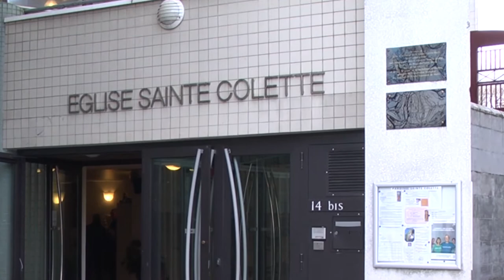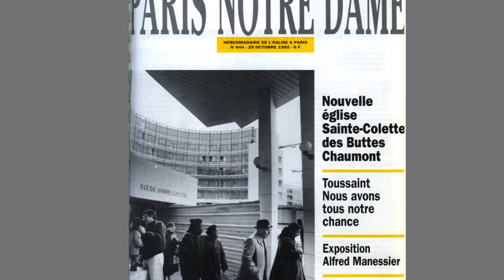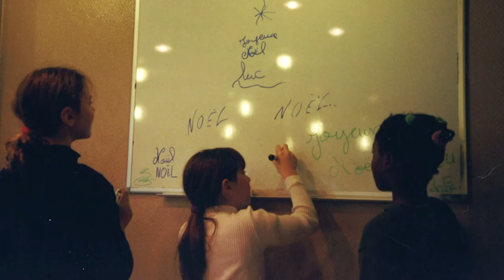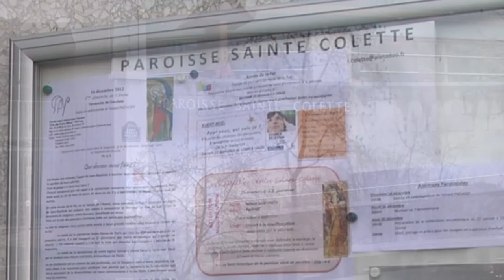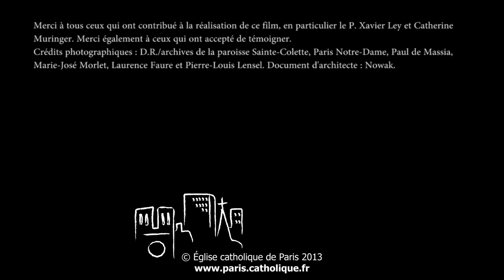Sainte-Colette, paroisse de l'espérance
Retour sur l'histoire de la paroisse Sainte-Colette des Buttes Chaumont, née il y a seulement vingt ans au coeur d'un nouveau quartier du XIXe arrondissement de Paris.